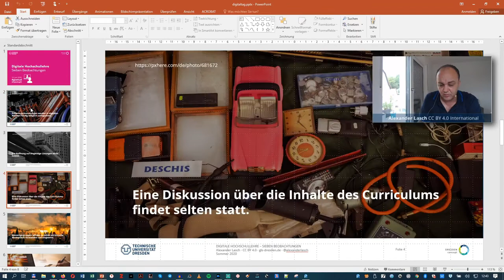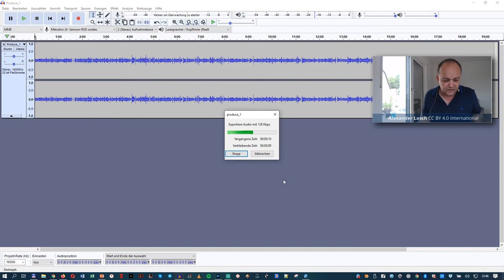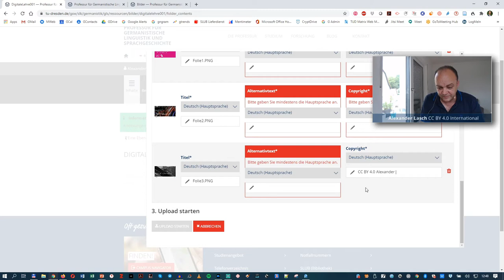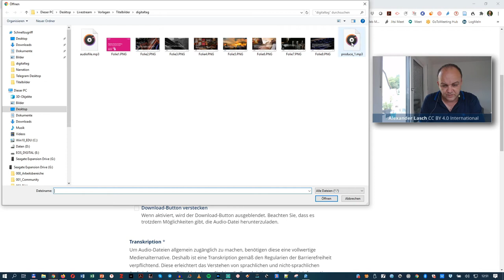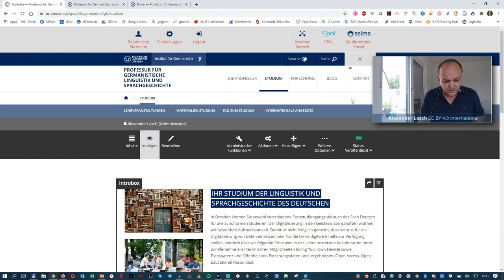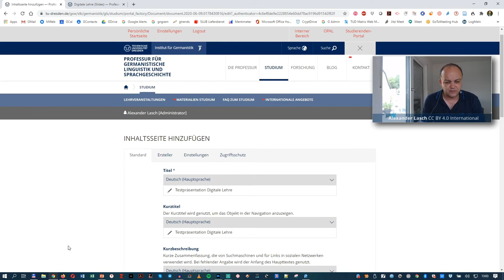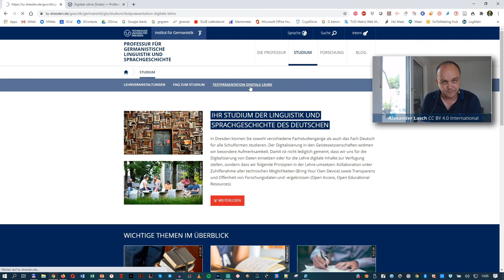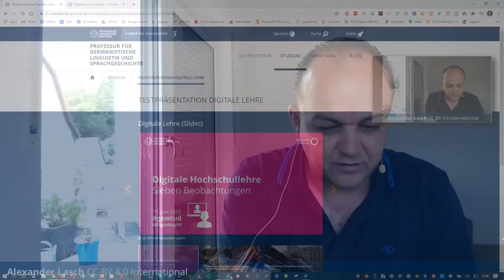Digitale Lehre 25: Präsentationen mit Audiokommentar im WebCMS der TU Dresden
Mit dem aktuellen Update des WebCMS an der TU Dresden ist die Einbettung von Audiofiles (MP3 und M4A bis 90mb je File) möglich geworden. Damit eröffnen sich neue und sehr gute Möglichkeiten für die Präsentation von Inhalten wie Vorträgen, Lehrveranstaltungen usw.